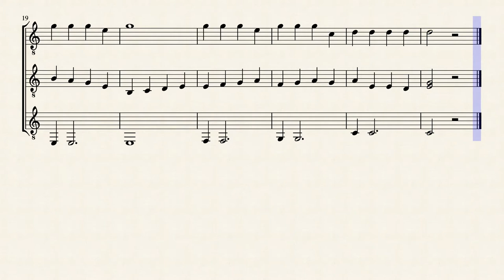Chocolate ice-cream - for a little guitar trio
Easy guitar trio.